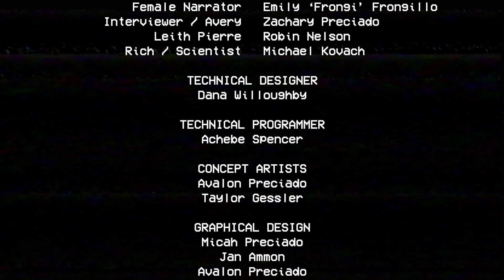Sometimes you just need a hug Poppys playtime ch1